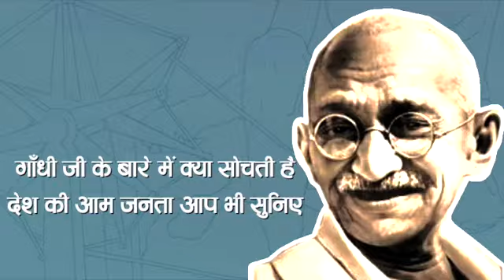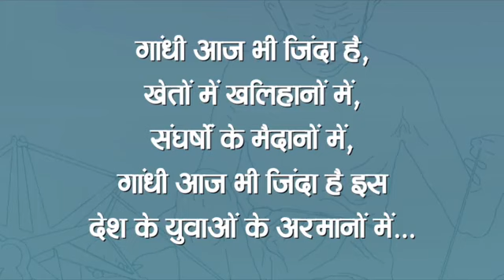महात्मा गांधी केवल एक देश के ही नहीं बल्कि संपूर्ण मानवजाति के प्रेरणा स्रोत हैं।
महात्मा गांधी केवल एक देश के ही नहीं बल्कि संपूर्ण मानवजाति के प्रेरणा स्रोत हैं। कभी अपने सिद्धांतों से समझौता नहीं किया।
सत्य और अहिंसा के मार्ग पर चलते हुए देश को 200 वर्षों की पराधीनता के बाद आजादी दिलायी। वे केवल एक नेता ही नहीं बल्कि एक निष्काम कर्मयोगी, तथा सच्चे अर्थों में युगपुरुष थे।